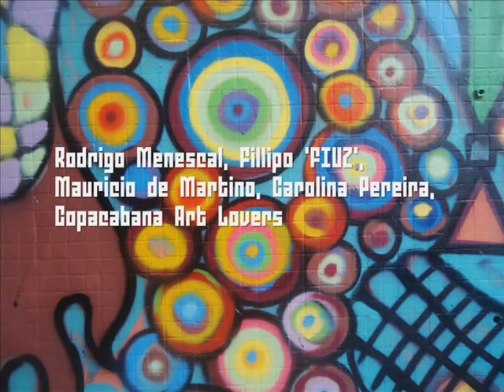PXE presents "O guapuruvu" feat. Lloyd Cole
PXE acorda de madrugada e atravessa vários quarteirões de seu bairro pra lançar a arte "O guapuruvu". Depois de gastar mais de 5 horas de trabalho e muita tinta, mas ganhar o apoio dos amantes da arte do mundo inteiro que circulam por Copacabana, a "síndica" aparece e impede que o artista termine sua obra, por ter a intenção de "alugar a parede".

E na trilha sonora, "Brazil", música do cantor e compositor escocês Lloyd Cole, lançada em 2004 no disco "Music in a foreign language", depois de visitar a "República das Bananas", ops...o Brasil.